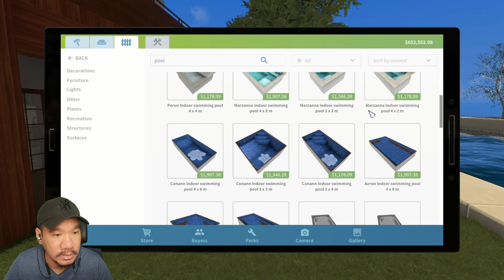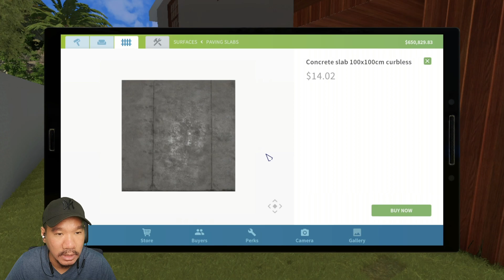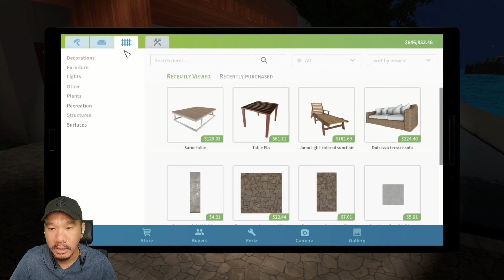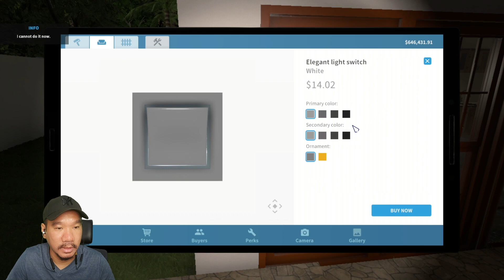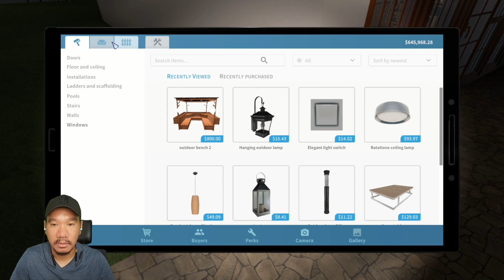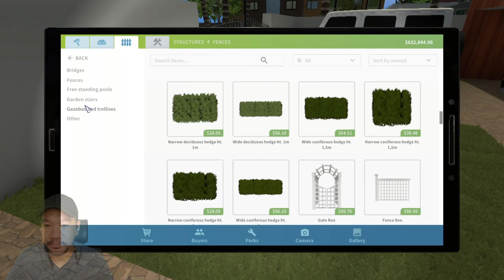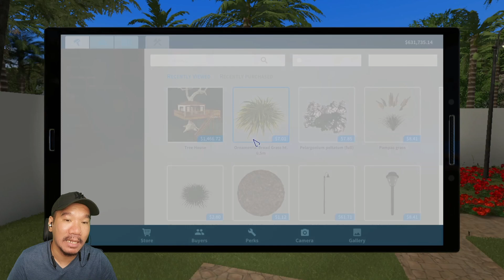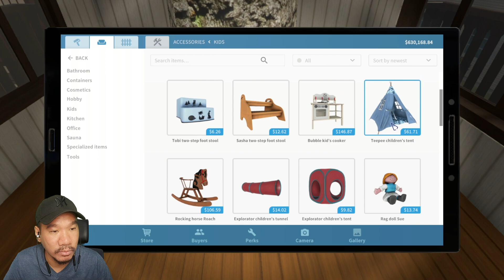MENYELESAIKAN PROJEK RUMAH KAYU - House Flipper Indonesia #41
Selamat datang teman2 di channel TOS Gaming... Jika kalian suka dengan game game yang aku mainkan yuk kita sama sama support channel ini dengan : SUBSCRIBE, LIKE dan SHARE ke teman2 kalian semua supaya channel ini bias mencapai 100.000 Subscriber !!